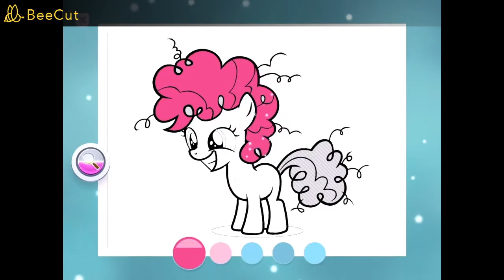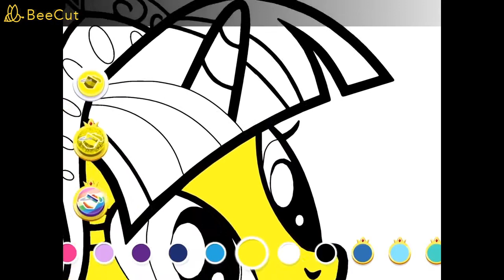My Little Pony Color By Magi‪c‬ - Part 4